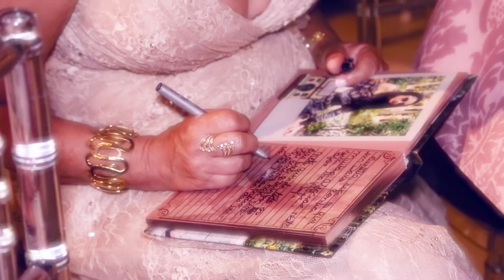Highlight - Cléo Assunção 15 Anos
Open Imagem EstúdioEstúdio Fotográfico 📸Vila Valqueire-RJ
Gestante, Parto, Newborn, Bebê 💕
Cobertura de foto e vídeo de Eventos ✨@openimagemeventos